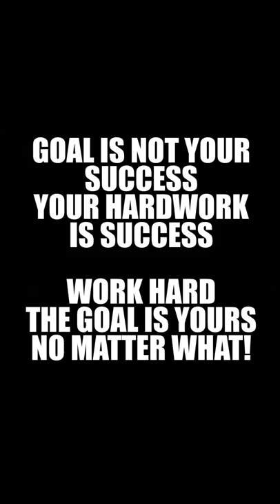JUST KEEP WORKING HARD || MOTIVATION VIDEO